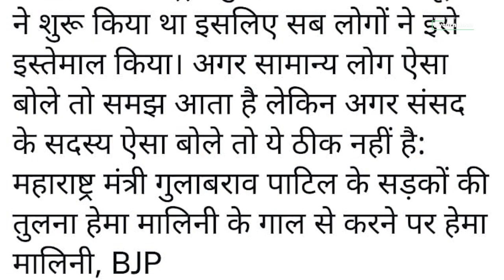Gulab Rao Patil ने Hema Malini को लेकर किया ऐसा Comment की Social Media पर मच गया बवाल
Stay Blessed